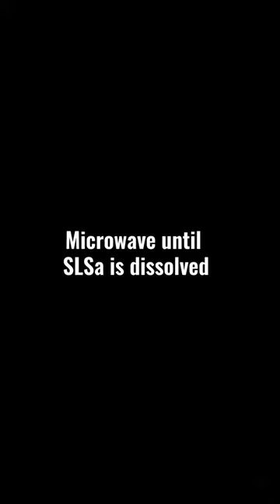How to Make Beautiful Bubble Bath Flowers with Dissolving Paper!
Today I’m showing you how to make bubble bath flowers.  I can't even begin to tell you how excited I am to share this project with you- I’ve never been this excited for a tutorial before!  The flowers are absolutely stunning!  They are fun to make but a bit time-consuming.
You'll need dissolving paper or wafter paper. Unless you can draw a flower, you may need something to trace petals with. You’ll need a few different size petals; each will be used to draw a different size petal set. * I cut 4 sheets into 4, 5, 6, & 7 inch squares (this will make 1 flower).  Draw a circle with petals all the way around.  As petals get larger, so should the circle.  Staple & cut 3-4 sheets together. COATING: 3 tablespoons liquid bubble bath, 1 tablespoon SLSa [sodium lauryl sulfoacetate] (optional) -to boost bubble power.  Microwave & stir until SLSa powder is dissolved.  *Watch this while in microwave; it bubbles up. Add ½ teaspoon each of polysorbate 80 & fragrance oil (optional).  *If you add too much fragrance oil, the petals become spotted & ugly.  Polysorbate 80 is recommended if using fragrance oil, mica, or another dry colorant so that it mixes well in water.  Use any type of color that you want!  I used liquid food colorant.  Paint the flower then let it dry.  Then turn it over & paint the other side. While flower is still wet on one side, transfer it to a cup; the size/shape of the cup creates the cup shape/size. Lightly hit the petals with a heat gun.  Once it can hold a shape, take the petals off the cup to finish drying.  TRICKS: For extra bubbly flowers, you can paint multiple layers. However, do NOT over work the paper.  Paper is stiff when dry & rips easily when wet. Don’t over-heat petals or dry them all the way with the heat gun as it becomes VERY brittle & will break. Do not over-saturate the flower with liquid.  Only paint thin layers at a time.  DETIALS: For a more realistic look, curl edges & lightly heat them while the petals are still wet.  You could also score in veins with a stylus.  ASSEMBLY: Once petal sets are dry, assemble flowers by placing one flower/petal set into the next (like Russian nesting doll).  To finish the flower, add a few more petals & spray skin-safe fragrance oil on top.  Quick tip:  Use bubble bath coating to permanently affix petals; lightly brush some bubble bath coating on bottom, press down, & hold it in place for a bit.  Make sure the petal is secure & leave it alone for a few hours.  Don't touch it during this time.  The rest of the flower will be vulnerable during this time, too (anywhere the liquid seeps into).  RESULTS: I only used a few loose petals, but they produced a good number of bubbles.  I was pleasantly surprised because the petals were only single coatings.  I could only imaging if I put 2-3 coats on each.  The petals dissolve completely over time, or quickly with agitation.

If you found this tutorial helpful, show your appreciation & buy this girl a cup of coffee!

RECOMMENDED ITEMS:
CBL Shop
Thin Wafer Paper
Thick Wafer Paper
Flower Cutters set
Sodium Lauryl Sulfoacetate (SLSA) 5 lb.
Liquid Bubble Bath
Polysorbate 80, 32oz
3.5oz Cups with DOME lids
5oz Cups with DOME lids
5oz Cups with DOME lids
12 Liquid-Gel Colors
Electric Pink Gel Colorant
Pink Liqui-Gel Color
Modeling Tools Set